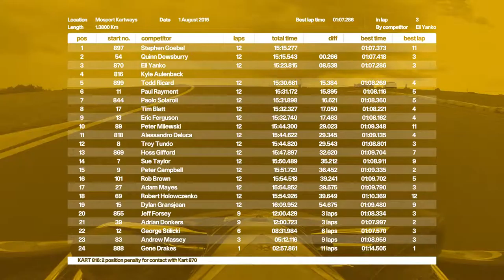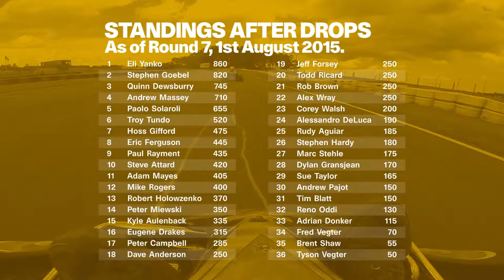Karting final race of MIKA round 7 at Mosport 2015